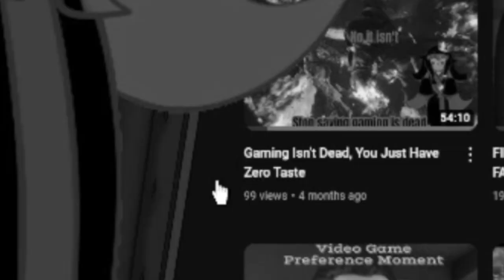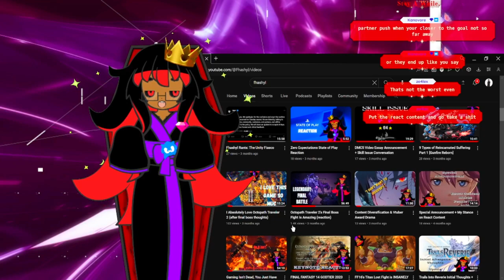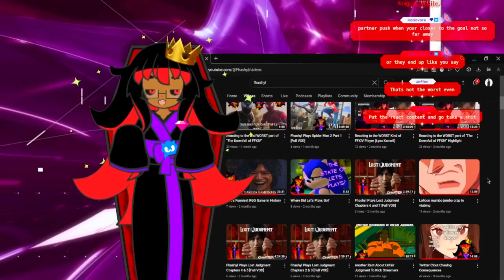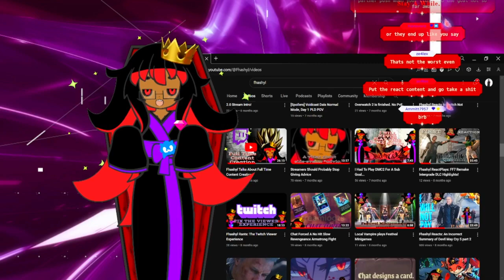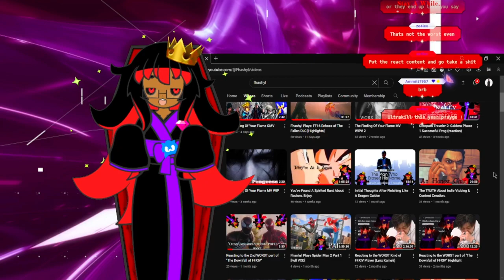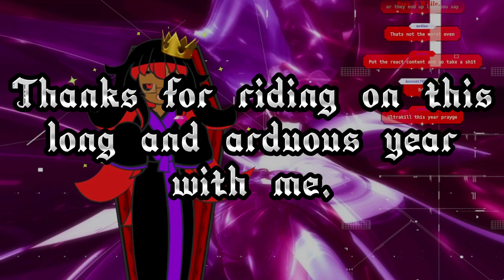2023 Fhashyl Recap Stream Highlight!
Thanks for joining me on this year's journey.